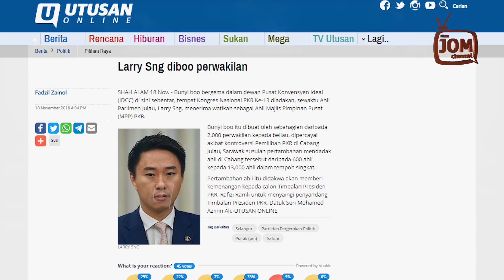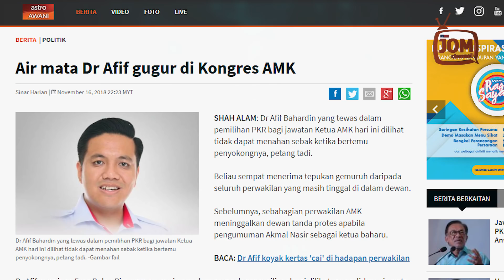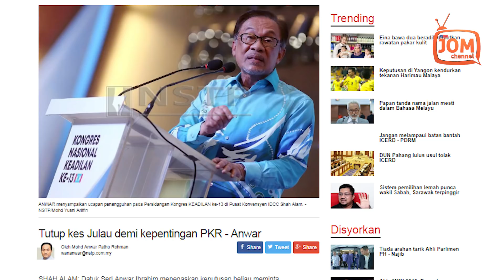SI KITUL, BOO DAN SINDIR CACATKAN DEMOKRASI